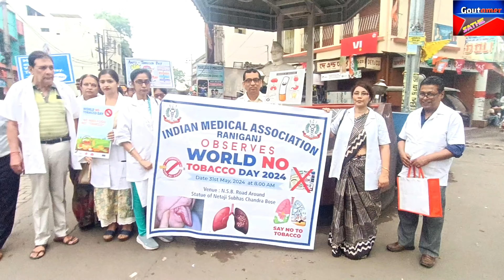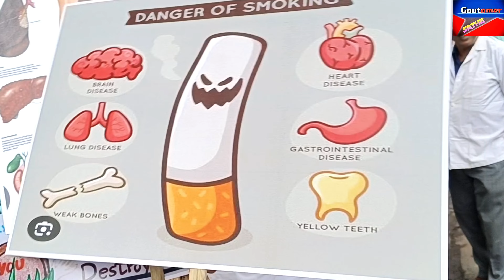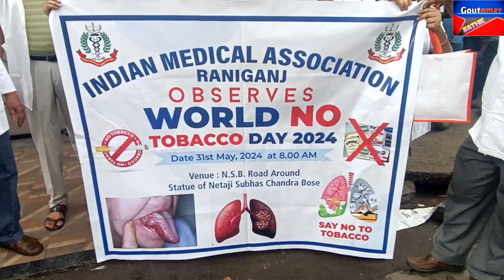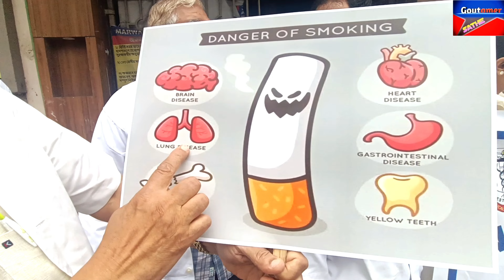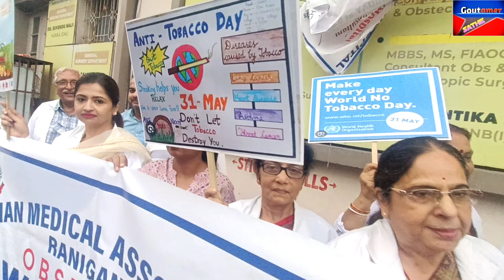Tobacco breaks hearts - World No Tobacco Day 2024 Indian Medical Association Raniganj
World No Tobacco Day 2024: Youth step in and speak out TobaccoExposedTobacco breaks hearts

Social media Bhai ko Follow kare👇 Twitter Instagram Facebook For Live Chat Join Telegram-Hey, I'm using Telegram to chat. Join me! 🌍मुुझसे बात करना है तो Visit Website Link- Join Telegram

MY EQUIPMENTS :

Mic :-
Boya Wireless Mic -

GOUTAM NAG
From - RANIGANJ WEST BENGAL ( India )